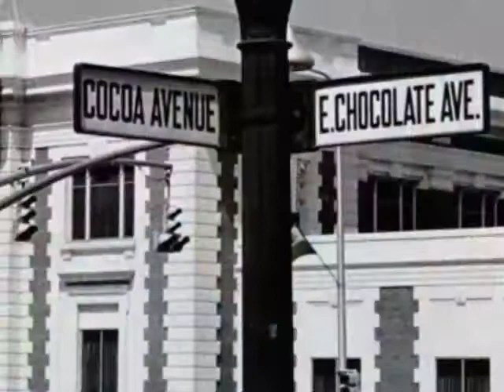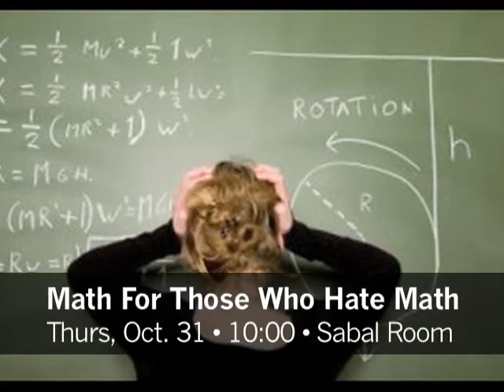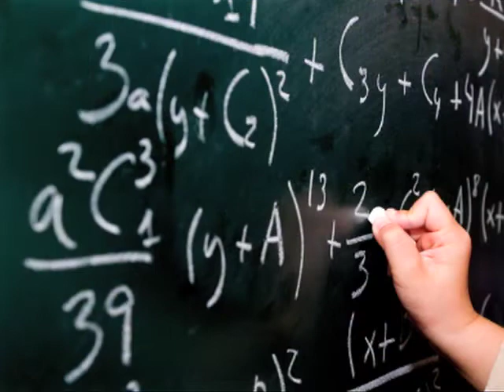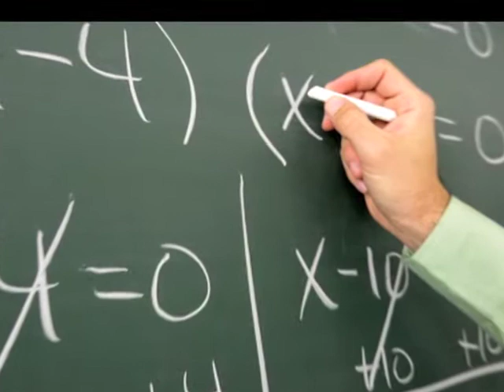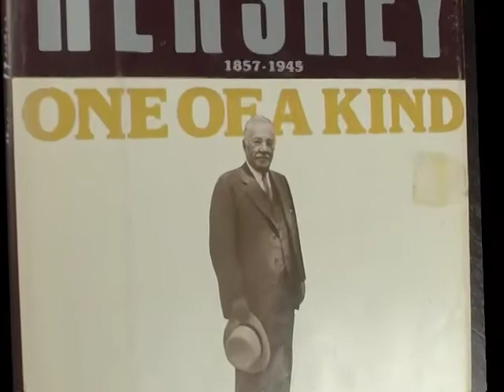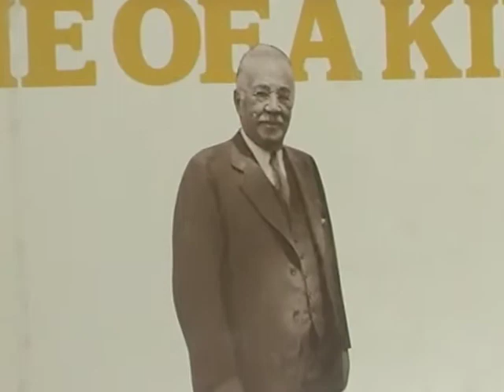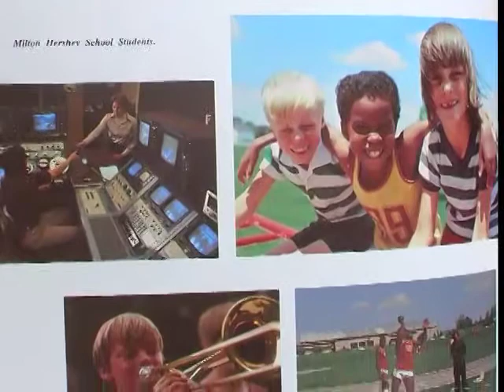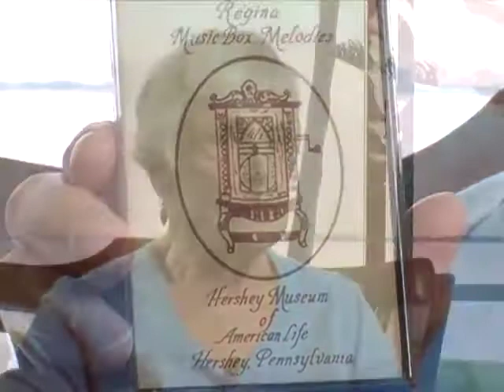Shell Point Today - Thursday, October 17, 2013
Health Connections: Common urology conditions (Dr. Harry Tsai)  //  Academy: Math for those who never liked math (Dick Brown)  //  Anne Wills: Hersheytown, PA  //  Church: Fall Focus Weekend